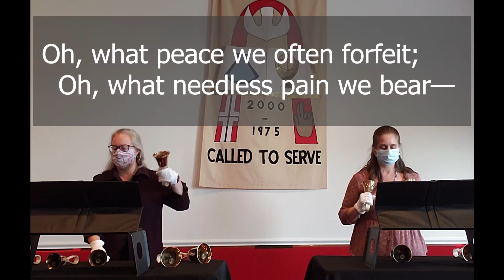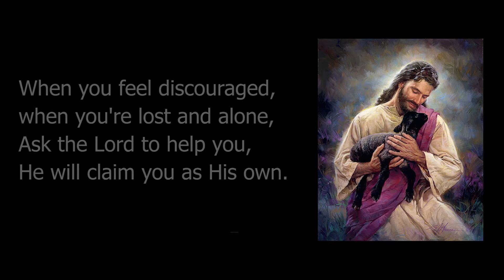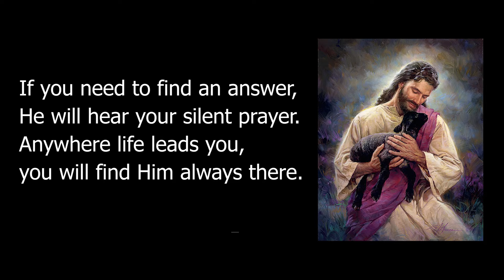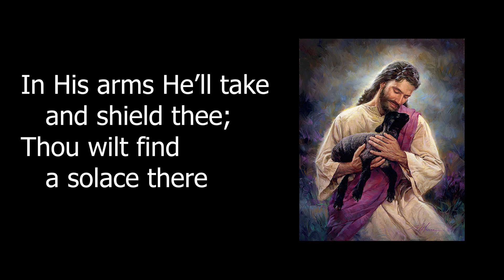SPECIAL MUSIC: "What A Friend"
with added verse by D. Besig/N. Price